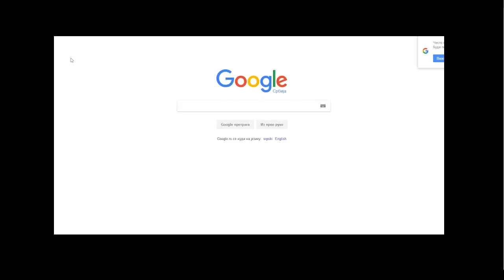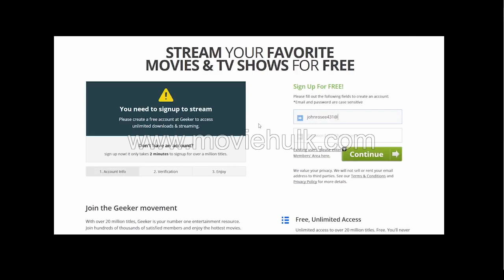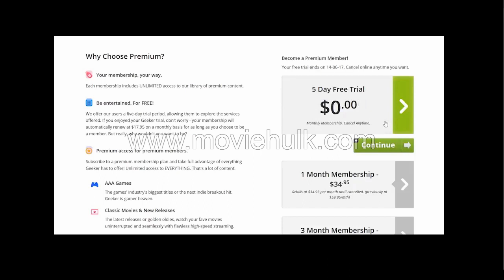RED` Sparr0W{ FRANKLIN}-dramatopp2017MovIEs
--Starring Jennifer Lawrence as a prima ballerina. A sexy Russian spy falls for a CIA officer and considers becoming a double agent.
Cast: Francis Lawrence,Justin Haythe,Jason Matthews,Jennifer Lawrence